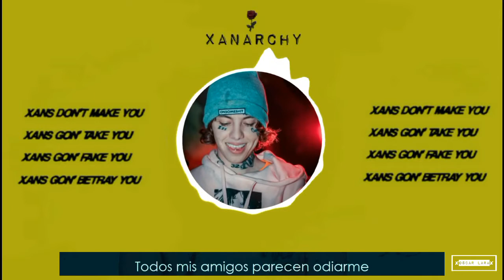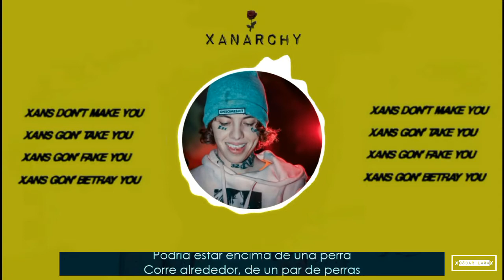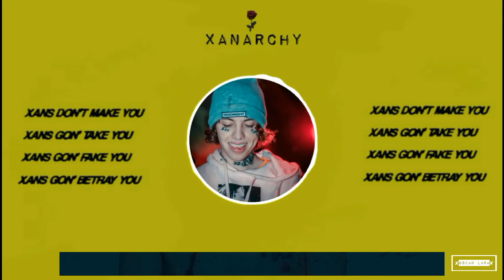Lil Xan - The Man ft. $teven Cannon (Sub. Español)